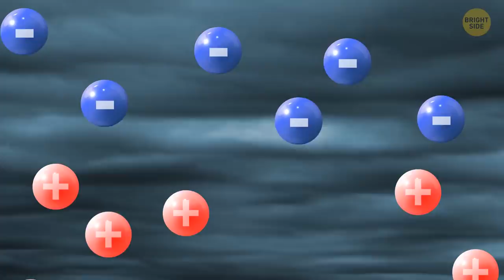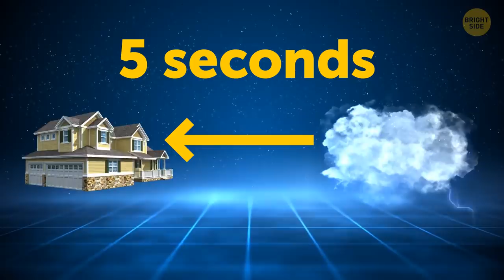If Your Hair Stands on End, You've Seconds to Run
TIMESTAMPS:
Lightning storm 0:01
Tornado 1:52
Tsunami 2:53
Earthquakes 3:53
Square waves 5:35
Hurricane 6:22
Flood 7:43
Landslide 8:14